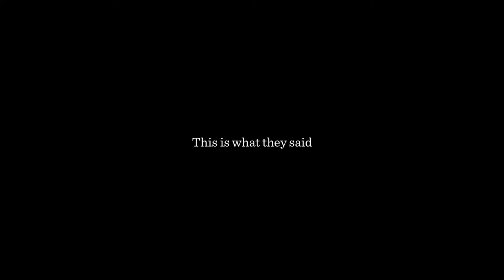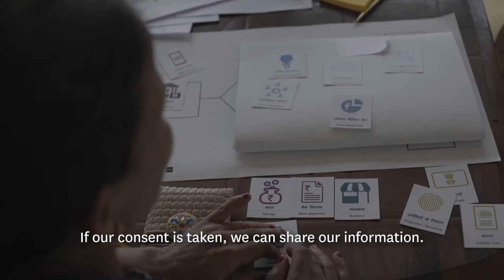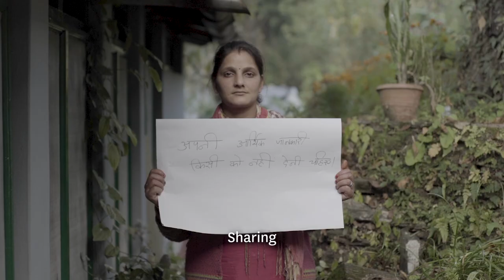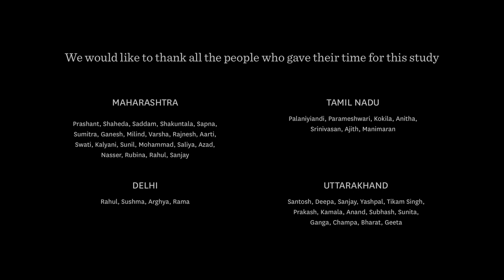Privacy on the Line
What does 'privacy' and 'data protection' mean to the people of India?

With support from CGAP and Future of Finance, Dalberg interviewed over 50 people from four regions in India to discover what they thought about their privacy and data protection.